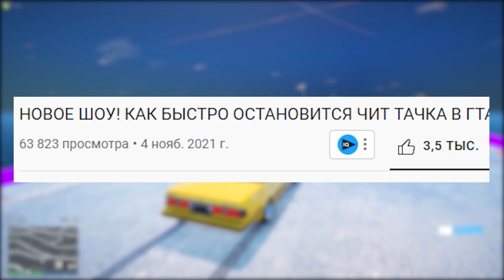НОВОЕ ШОУ! КАК БЫСТРО ОСТАНОВИТСЯ ЧИТ ТАЧКА В ГТА 5 МОДЫ! ОБЗОР МОДА В GTA 5!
Как быстро остановится чит тачка в ГТА 5 моды! Обзор мода в GTA 5! ГТА 5 Моды!
Чит тачка ГТА 5! Краш тест ГТА 5!